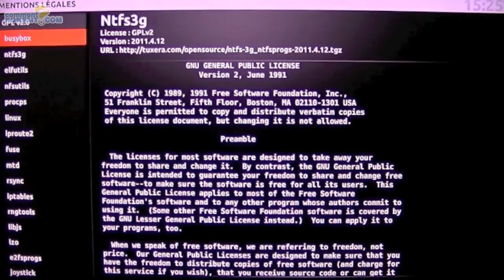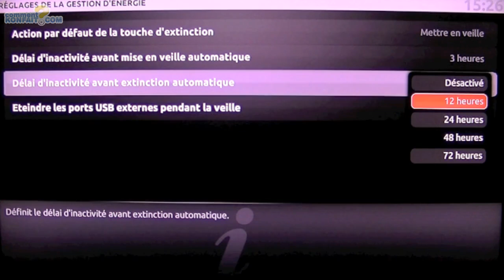Freebox Révolution réglages système